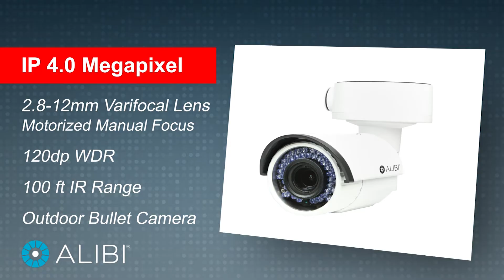Alibi 4.0 Megapixel 100' IR WDR Varifocal Outdoor Bullet IP Security Camera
Video sample demonstrating the HD resolution and Smart IR features of the ALIBI 4.0 MP outdoor bullet security camera. With a 2.8-12 mm varifocal lens and 100-foot IR range, this versatile ALIBI camera is a great choice to monitor your home or business.